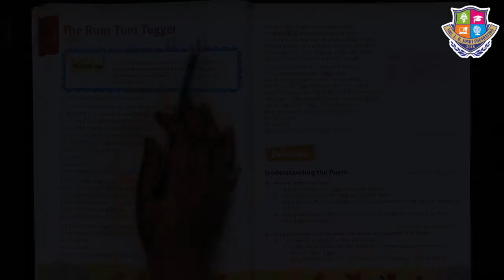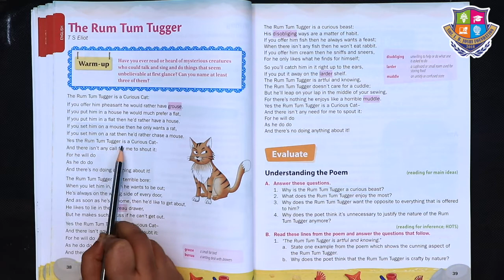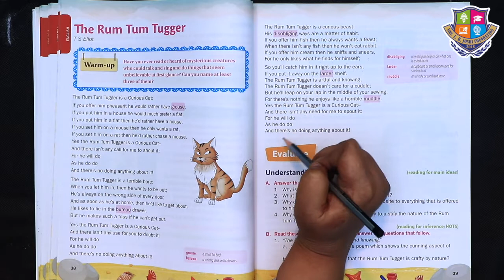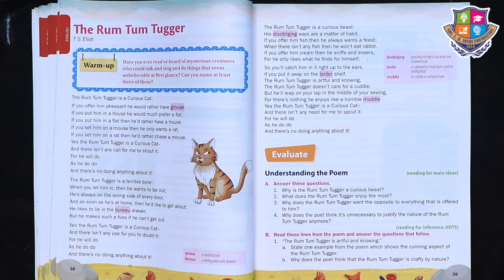Grade 4 | English | The Rum Tum Tugger